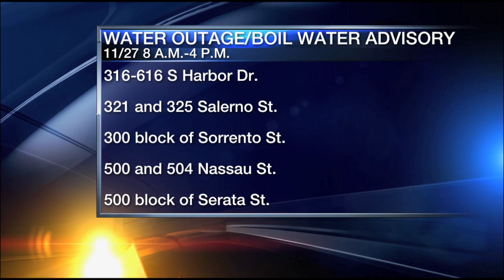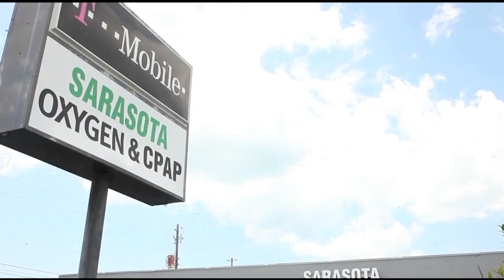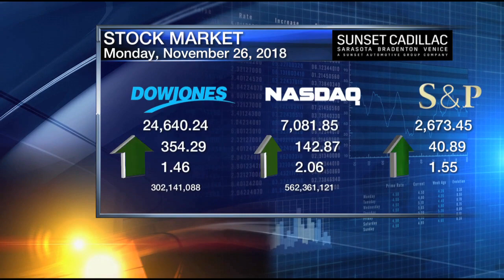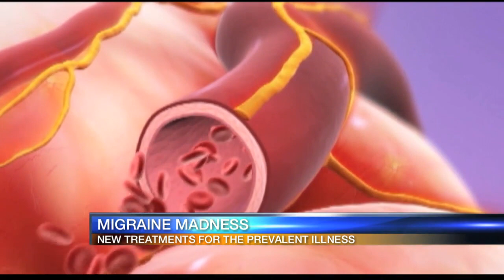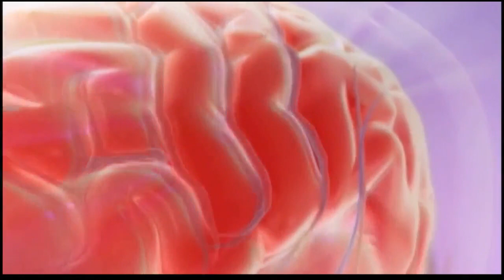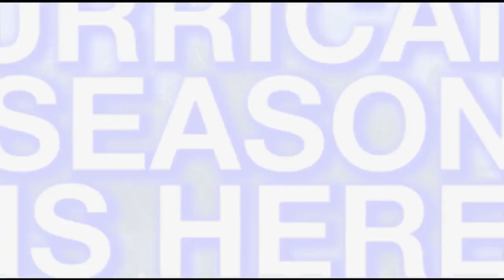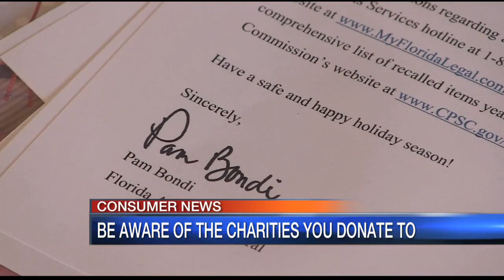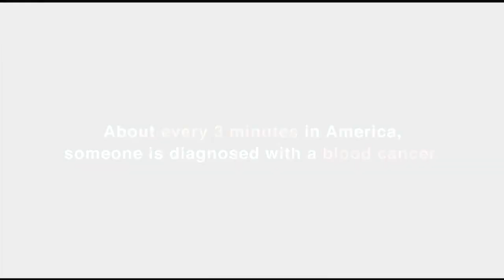Video: ABC7 News at 11pm - November 26, 2018